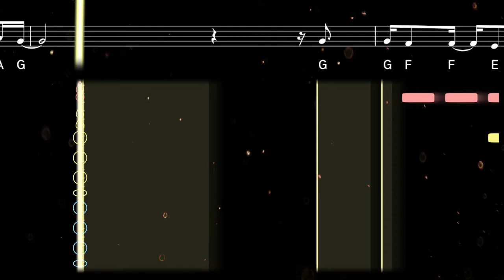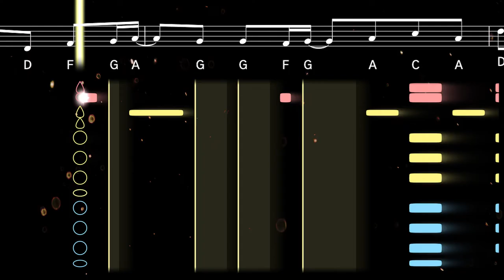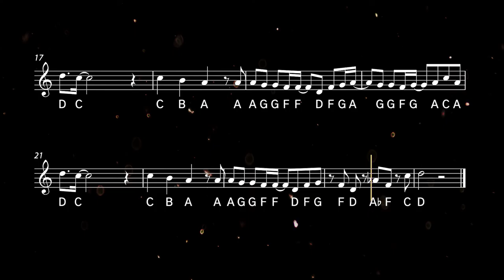How to play Thriller on Clarinet | Clarified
Learn to play Thriller with this easy clarinet tutorial. Play along with the backing track, sheet music, and fingerings for beginners ♫ Printable sheet music available

Released in the early 80s, Thriller was the title track of Michael Jackson's sixth studio album. The song features horror-inspired sound effects and a monologue from actor Vincent Price. The music video, which features a dance routine performed by a horde of zombies, has had a lasting impact on pop culture.

0:00 Tutorial
1:38 Playalong